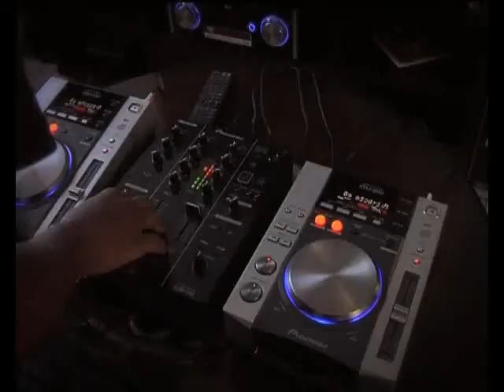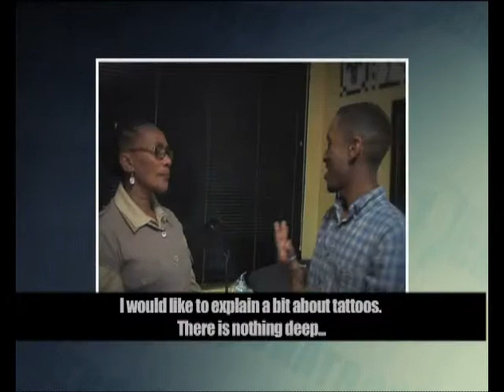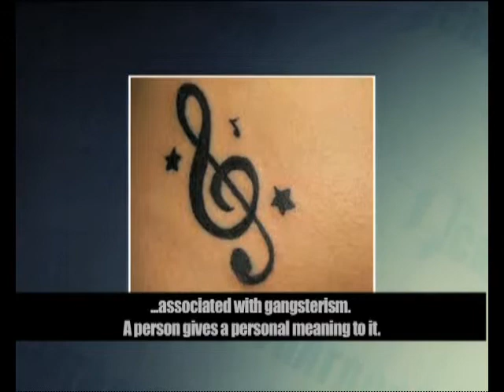The Chatroom - Episode 39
This week on The Chatroom we are talking body art. Parents often do not understand their children's modern trends and body art/tattoos is one of them. Tshwarelo joins us in studio with her mother who is against him having a tattoo and the question that we are asking is are tattoos simply an artistic expression or is there a deeper meaning to some of these tattoos. We are joined by experts such as psychologists, image consultants and christian representatives to help give more light on this issue.  So be sure not to miss this thought provoking chat only on Mzansi F' Sho.

The Chatroom is a talk show that explores issues of ethics and values that people, young and old, have to deal with in their everyday lives. Each episode features two debating teams that argue a moral issue in front of an audience with religious and moral subject experts, ordinary viewers and celebrities.

So be sure not to miss all this and more -- This Sunday @ 11h00 -- only on SABC1 Mzansi Fo Sho!